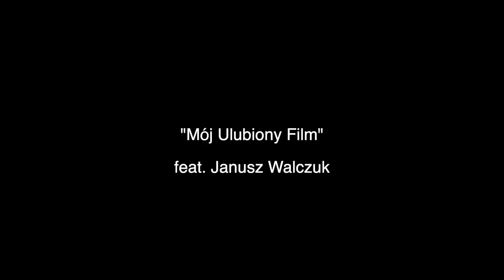JANUSZ WALCZUK: żyjemy w kraju hejterów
Jeden z filarów SBM Label. Człowiek, który o robieniu muzyki wie chyba wszystko. Ostatnio zadebiutował na wielkim ekranie w filmie "Piep*zyć Mickiewicza”. Bohaterem nowego odcinka podcastu "Mój Ulubiony Film" jest Janusz Walczuk.

Za co kocha Jasona Stathama i Gerarda Butlera? Czy którykolwiek polski raper zgodziłby się dzisiaj zagrać policjanta? Dlaczego ekranowe uniwersum Marvela zepsuło się po "Avengers: Koniec gry", a "Szklanki" Young Leosi okazały się epokowym dziełem? Odpowiedzi szukajcie w rozmowie Łukasza Muszyńskiego.